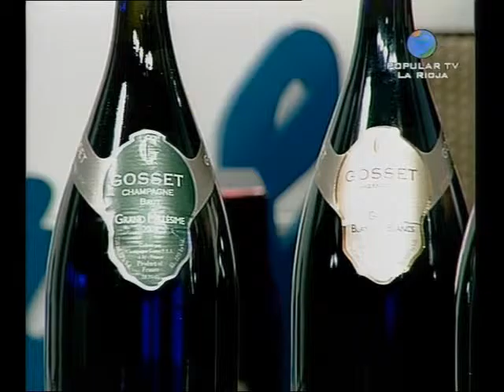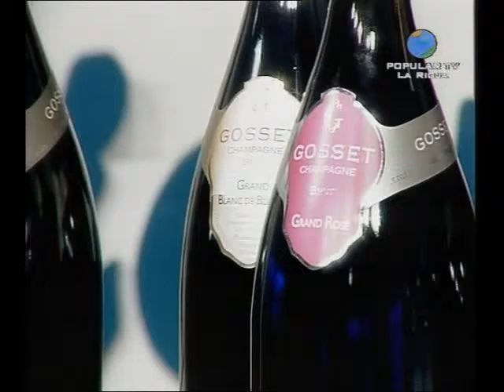SECCIÓN SOBRE VINOS EN LA RIOJA Y CIA 17 DICIEMBRE